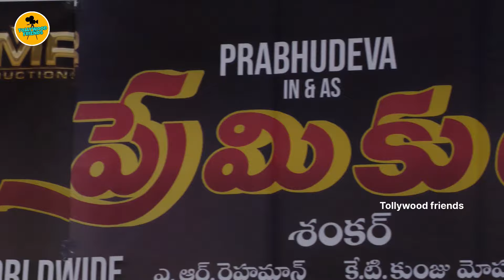the PrabhuDeva's Premikudu Re-release Date Announcement Video